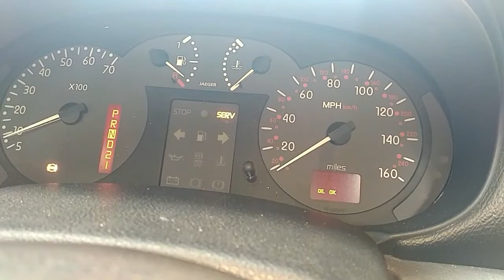V707 Двигатель Renault Clio-2 1.6i K7M745